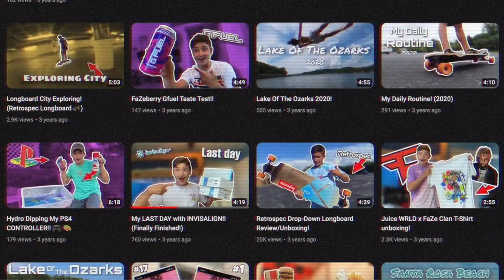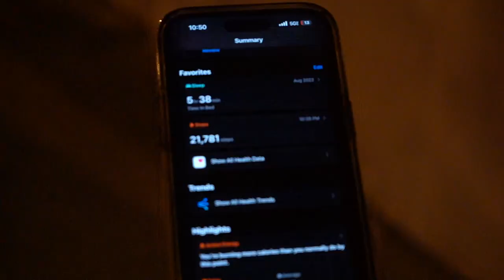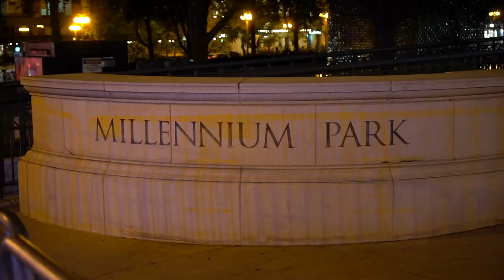Moving into Columbia College Chicago!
Had a blast trying out this new vlogging style and hope to continue!